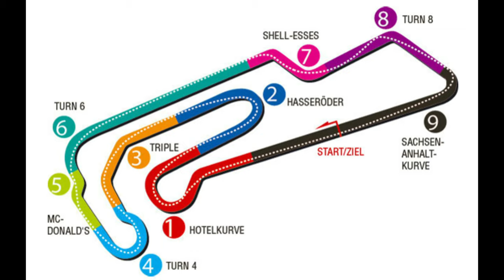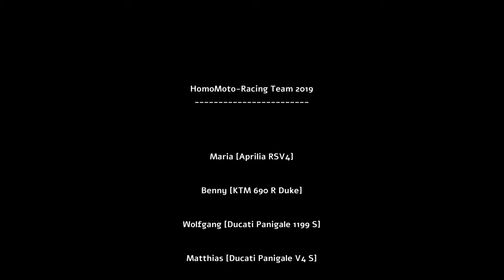2019-09-24 | Motorsport Arena Oschersleben | Racing Academy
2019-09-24 | Motorsport Arena Oschersleben | Racing Academy

-- HomoMoto-Racing Team 2019 --

Maria [Aprilia RSV4]
Benny [KTM 690 R Duke]
Wolfgang [Ducati Panigale 1199 S]
Matthias [Ducati Panigale V4 S]
Tim [Suzuki GSX-R 1000 K7]